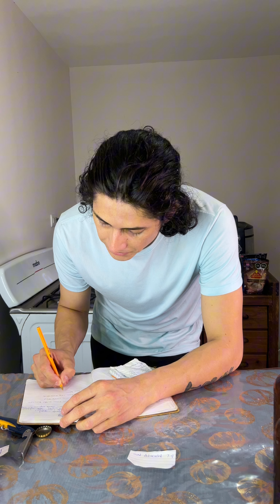Catando la cerveza artesanal que hicimos desde cero